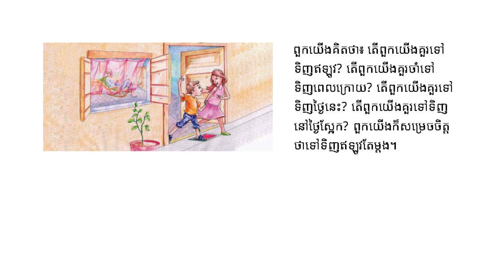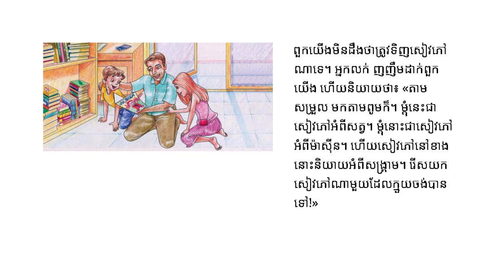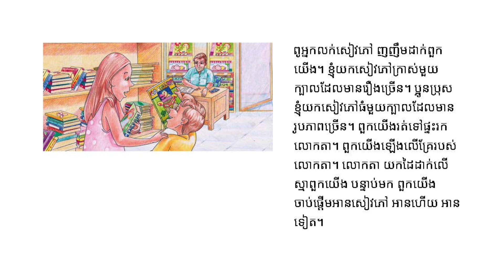រឿង ទៅទិញសៀវភៅ,Stories to buy books,Trea Official,2023